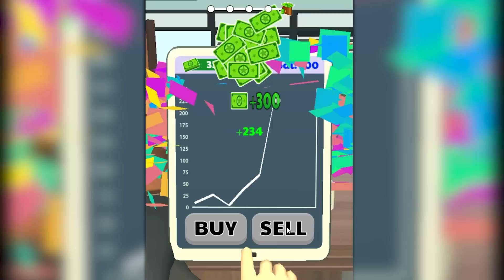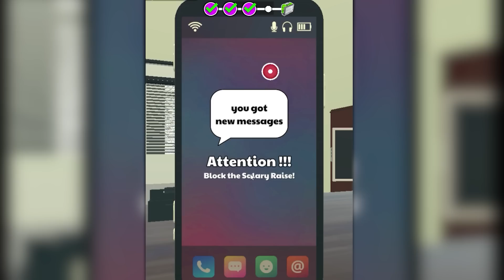AKU BERHASIL MENJADI BOSS PALING SADIS SEDUNIA !!!